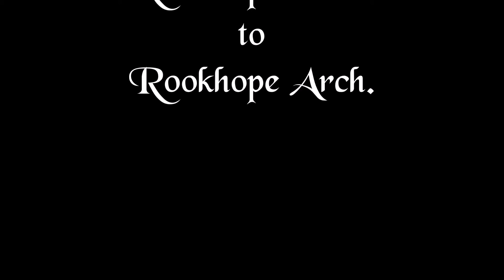Rookhope Head to Rookhope Arch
Rookhope Head to Rookhope Arch via Groverake and Wolf Cleugh.